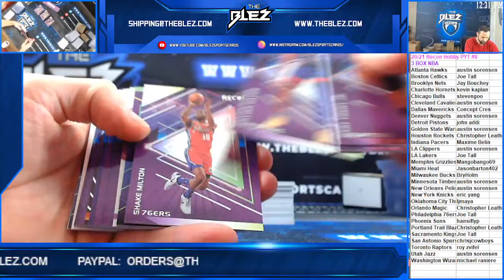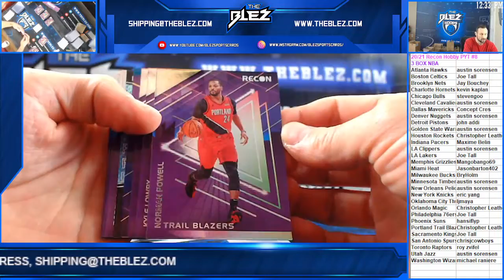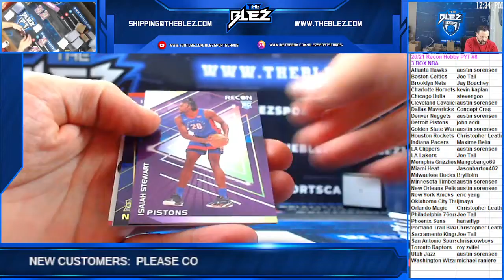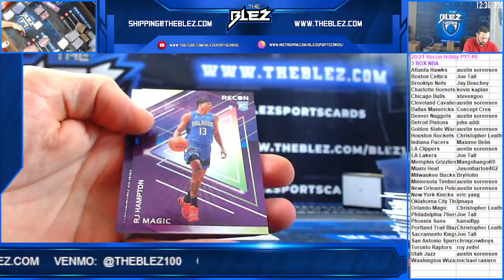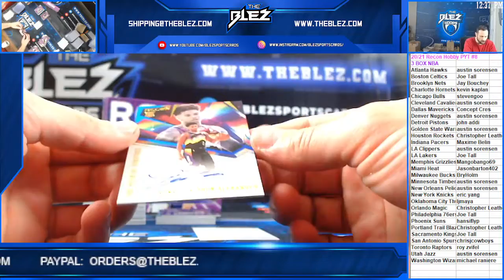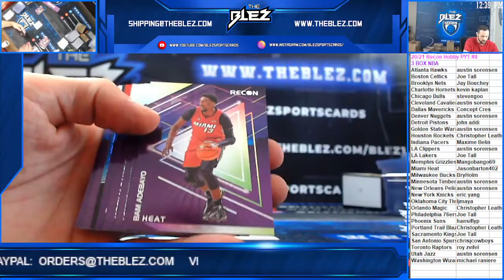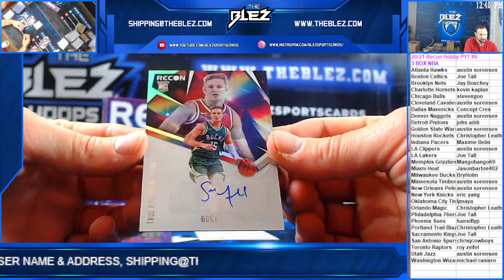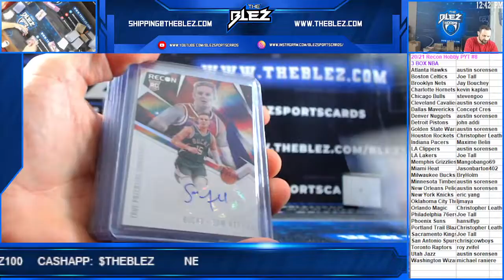2020/21 Recon NBA Hobby 3 Box PYT #8